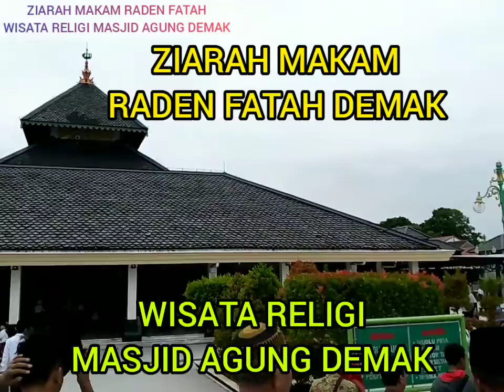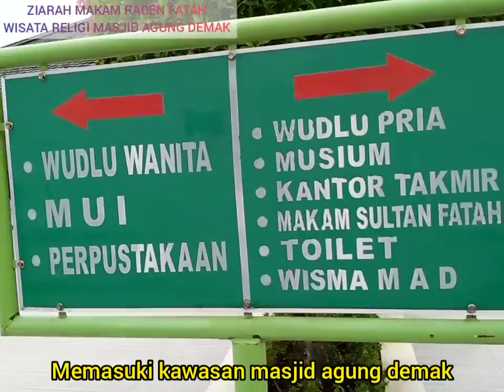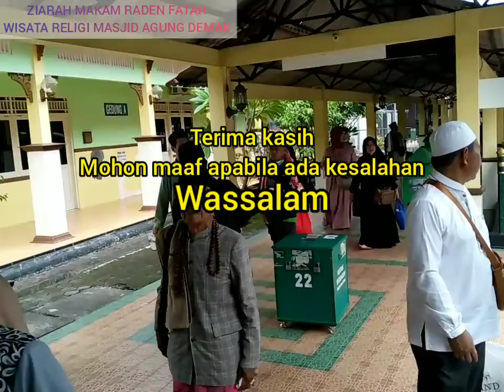ZIARAH MAKAM RADEN FATAH DEMAK - Wisata religi Masjid Agung Demak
3 tempat ziarah wali yang ada di garut,